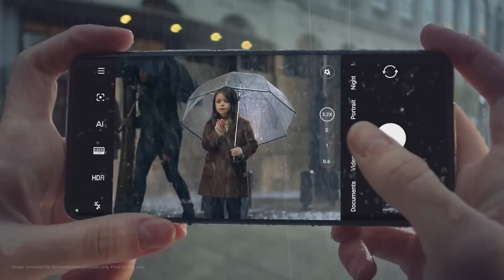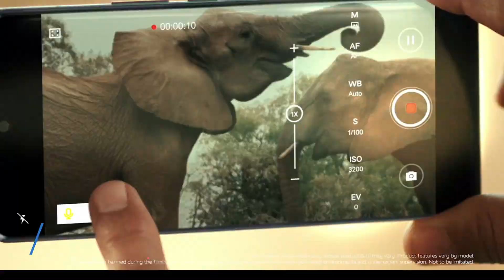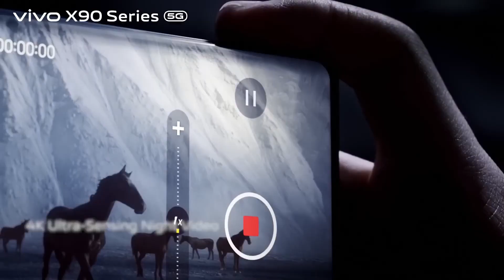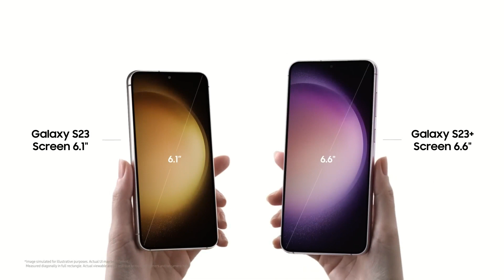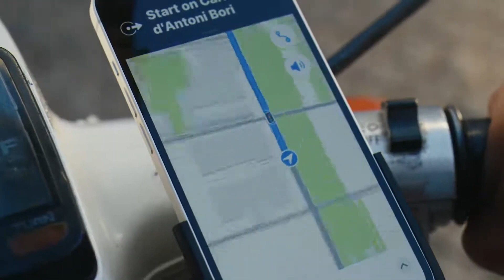Best Smartphone Under 65000 in 2023. Best Phone Under 70000. Best Phone Under 60000.